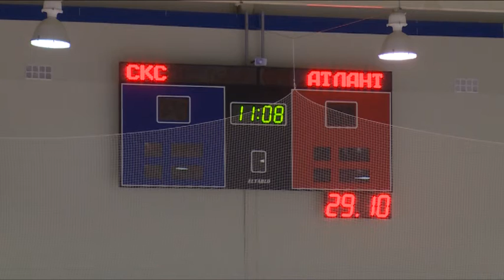Совсем немного осталось до открытия ледовой арены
Совсем немного осталось до открытия в Щёлкове первой в истории города и района ледовой арены. В четверг почти готовый к сдаче спортивный объект посетила легенда Советского и мирового спорта, Трёхкратная Олимпийская чемпионка Ирина Роднина. В качестве руководителя Федерации фигурного катания Московской области она готова курировать развитие этого вида спорта в нашем районе